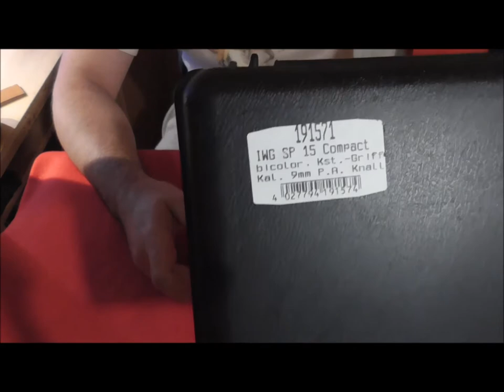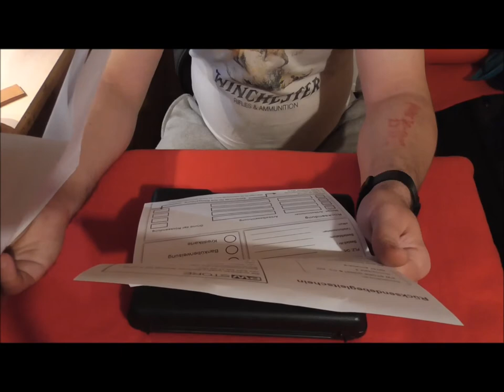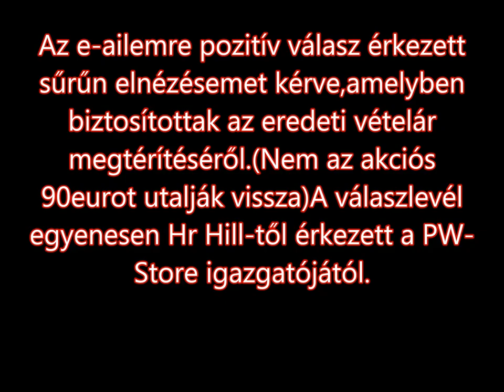Az internetes vásárlás veszélyei